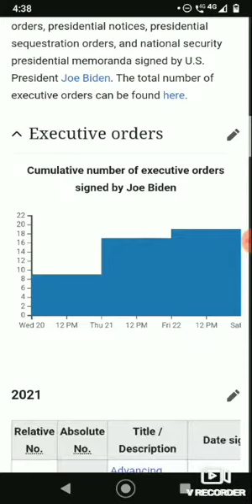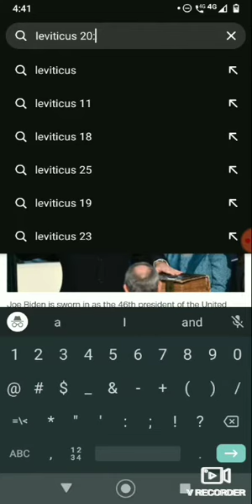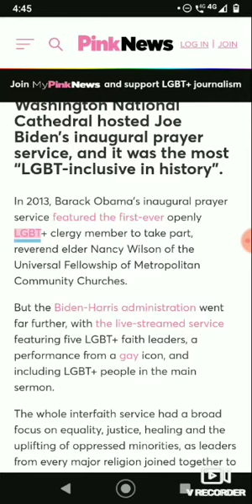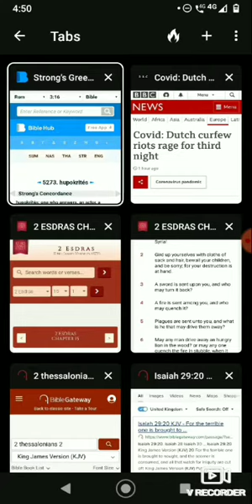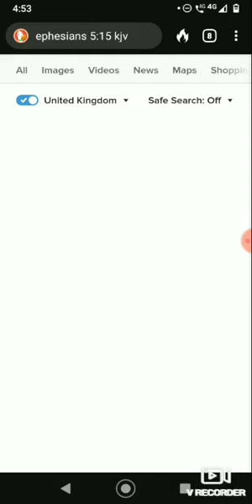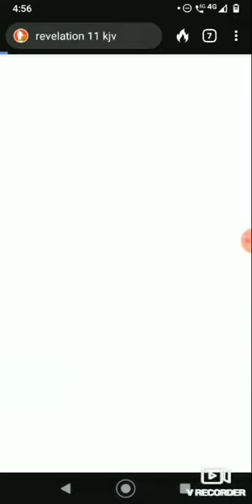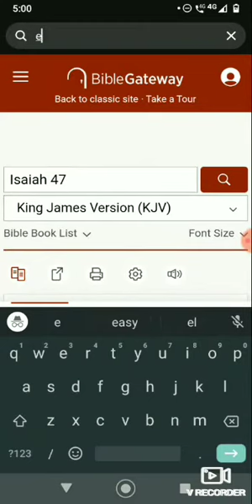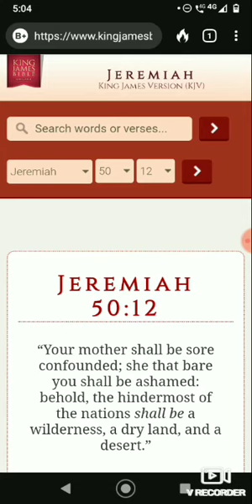NEWS & PROPHECY (ESAU IS THRUUUUUUU)